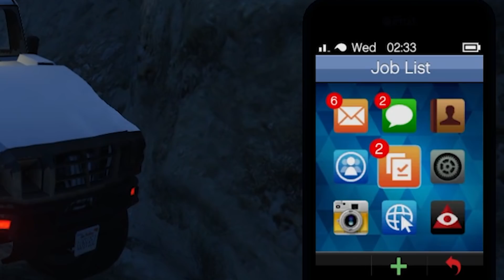Loaf Diving - GTA Race Funny Moments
and use code FunhausGTAVFreeShip1223 for express shipping today!

I'm just gonna block this entire gameplay out of my mind and pretend that nobody has ever uttered the term "ham loaf".